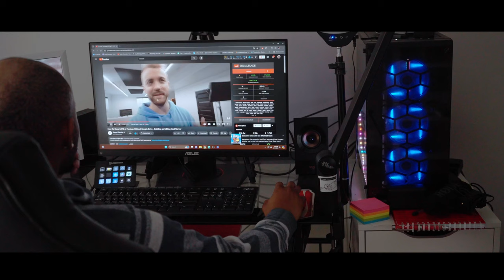Escaping The Comparison Trap and Embracing My Perfectionism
A quick little bit about me (if you care to know who you’re watching.)
I am a youtube who uploads weekly. I have been a youtuber for 10 years now across multiple different channel. My current goal is to hit 1K subscribers by the end of the year and you reading this can help me get there!